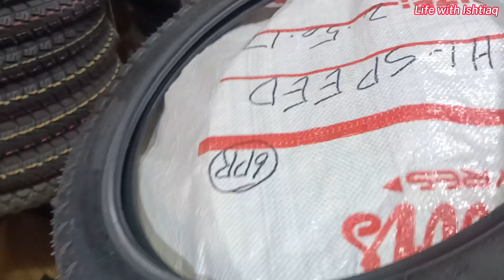Servis HI-SPEED Tyre CD70|| جیسا نام ویسا ٹائر B tyre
Servis HI-SPEED Tyre CD70|| جیسا نام ویسا ٹائر

service long life Auto rickshaw back Tyre 1.35-10HP (10pr) گرپ سروس جیسی تو کیسی

Servis tyre Ali tyre house  Life with Ishtiaq  Cd 70 Best tyres Low price tyres